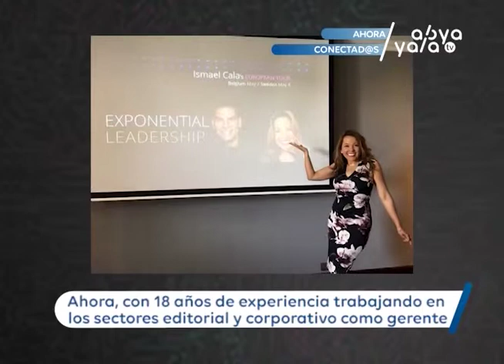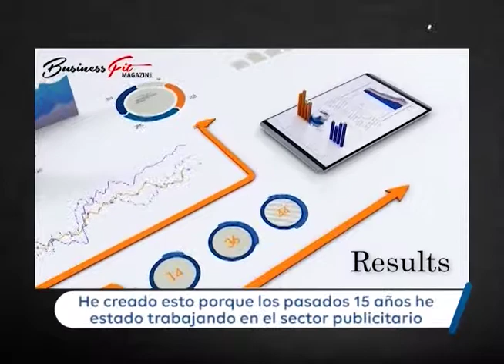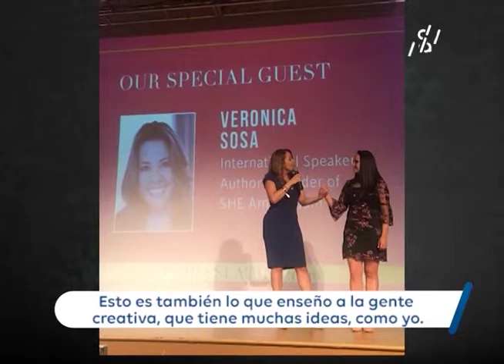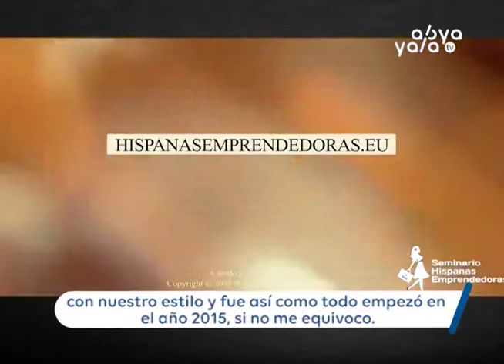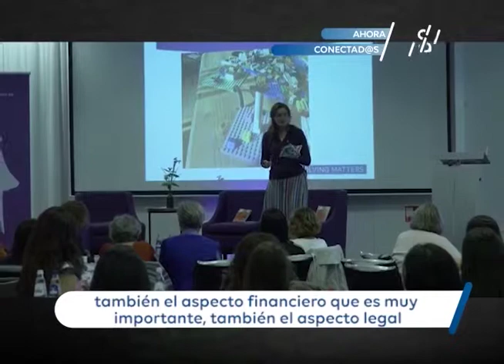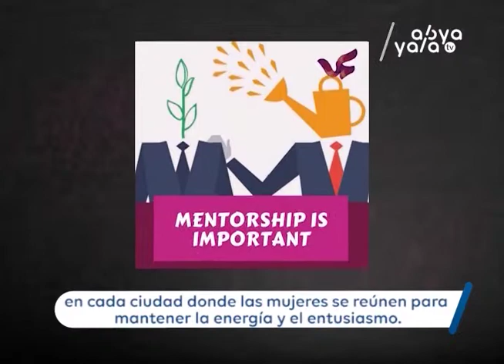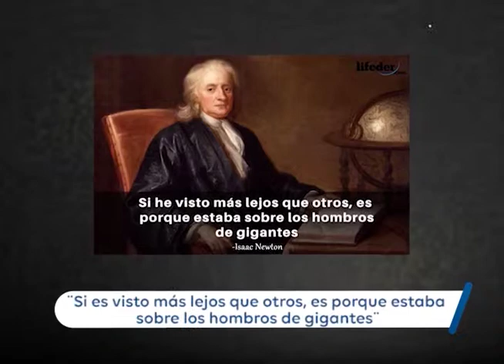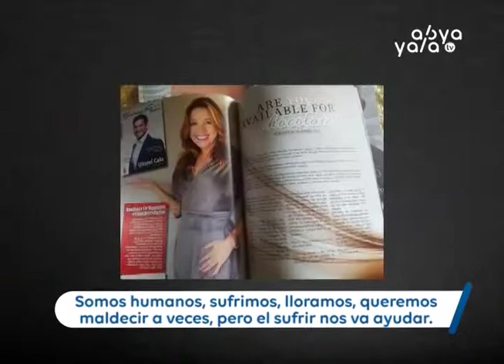Verónica Sosa, una persona que capacita a mujeres y las ayuda a redescubrirse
Hoy te presentamos a Verónica Sosa, ella capacita mujeres para que puedan tener mejores vidas y redescubrirse a sí mismas